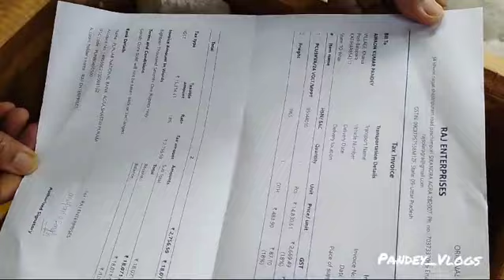Eapro Tron soler mppt Inverter 3200Kva Unboxing Vedeo